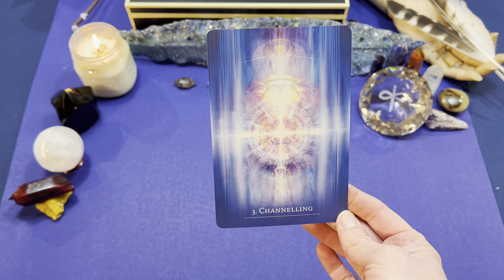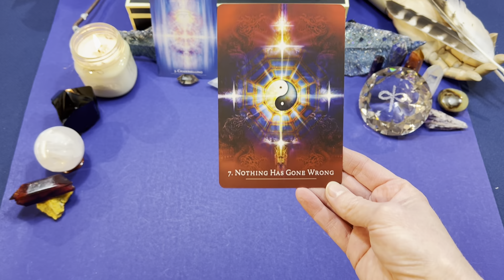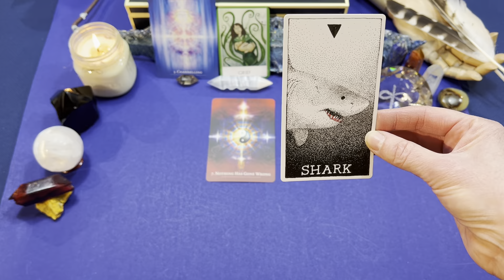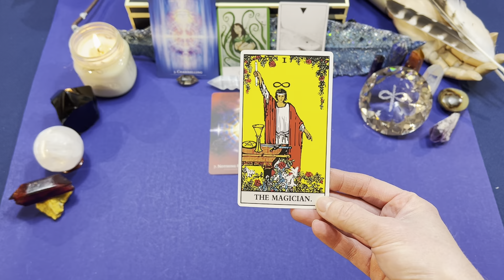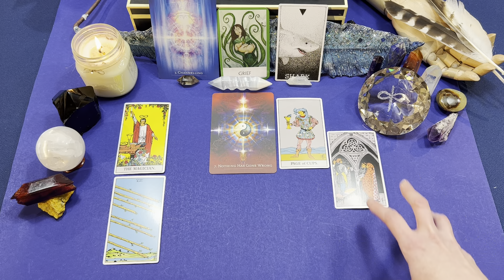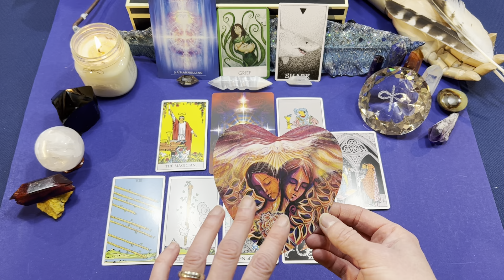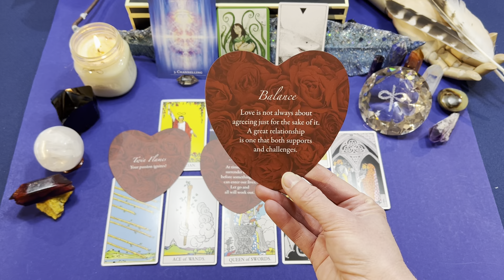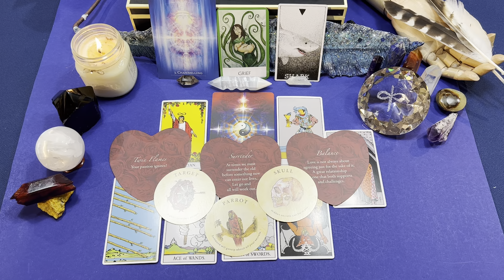♈️ARIES-🌀URGENT MESSAGE FROM SPIRIT-💞SOULMATE CONNECTION & AWAKENING TO HEAL THE EARTH!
Hummingbird Tarot

Decks used
💎The Wild Unknown Animal Spirit Oracle
💎The Chakra Wisdom Cards
 💎Tea Leaf Fortunes